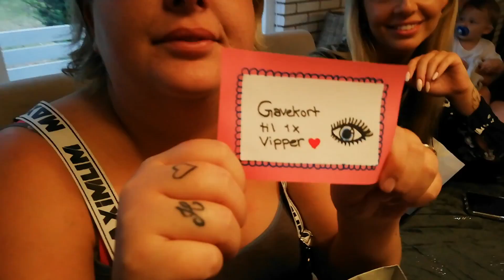Fødselsdags fest for Nadia🇩🇰Nadia laver mad & åbner gaver🎁